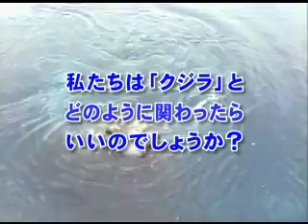くじラブ・ワゴン 予告編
ネットTVで"真実の愛"を見つける、10週間限定 バラエティ旅番組